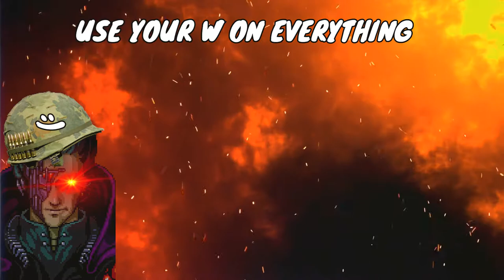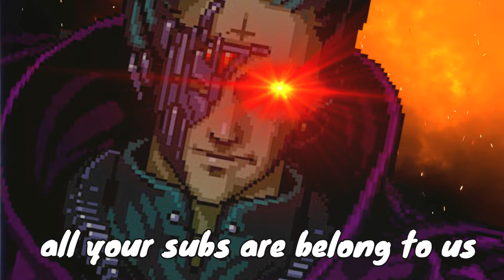DotA2 | Bad Build Boot-camp #1: Mid Manta Axe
Bad Build Boot-camp #1: Mid Manta Axe | DotA2 Guide is a tutorial I made for an unorthodox Axe build I came across in my games and fell in love with. You rush Phase, 2 Bracers, Manta, Blink, Blademail, and then any extension items while going mid lane for the increased XP. The power mid Axe has is incredible, and I really think it should become more popular as a weird pick to completely throw off the enemy's draft, or just to get call combos.

Skill Tree:
10 - +25 Attack Speed
15 - Attack Procs Counter Helix
20 - +20 HP Regen
25 - +100 Battle hunger DPS (interchangeable)

Spell Order:
W, E, E, Q, E, R, E, W, W, S, W, R, Q, Q, S, Q, S, R
(Somewhat malleable but E is a must to max first because it costs no mana)

Timestamps:
0:00 - Game Montage
6:25 - The Play
7:20 - Build Analysis

Comment Cebx3 if ya see this and or just like the meme